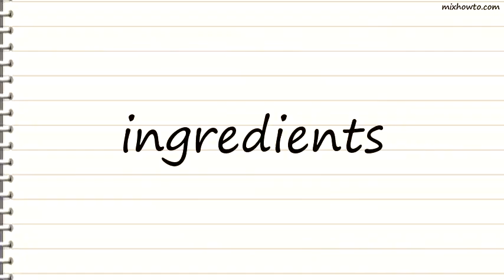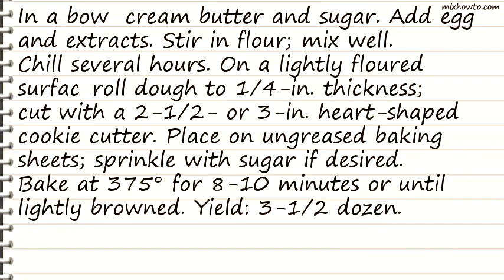Recipe Valentine Sugar Cookies Recipe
INGREDIENTS:
-1 cup butter, softened
●1-1/2 cups confectioners' sugar
●2-1/2 cups all-purpose flourRed decorator's sugar, optional